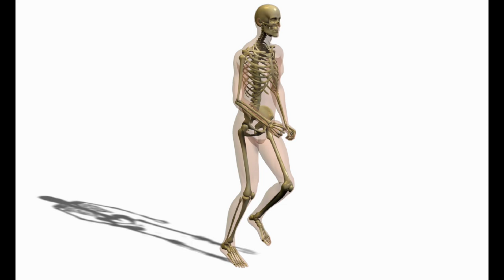Subvison. Hits Dance 2001 Vol 4. Cover Team.